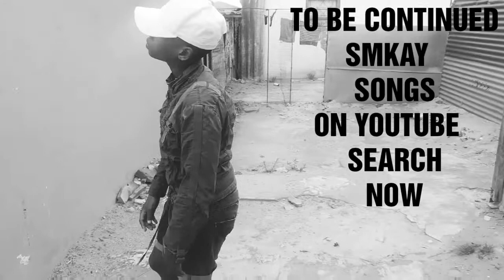SMKAY WHEN ARE YOU COMING BACK